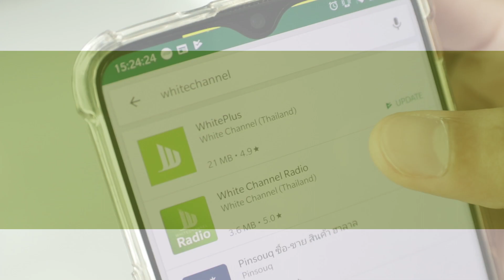WHITE RADIO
แอพแอนดรอยด์
แอพ iPhone iPad
ดูผ่านเว็บ
PSI : 236
G-MMZ : 227
Dynasty : 243
True : 219
IPM : 166
infosat : 175